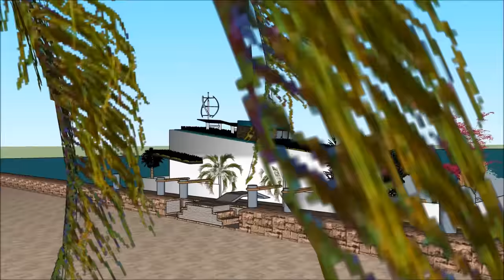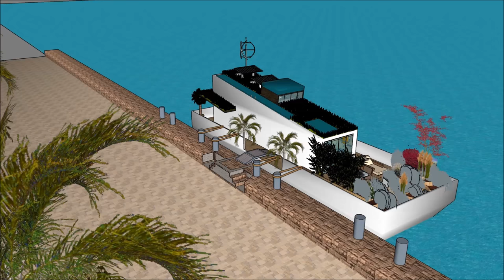豪华的当代船屋在荷兰中国印度阿姆斯特丹住在国外的海洋上的一个水上驳船在荷兰阿姆斯特丹的船屋中国印度与水上码头查看居住在海洋上的船屋荷兰中国印度阿姆斯特丹海滨船屋作为一个宽敞的海上居民而建